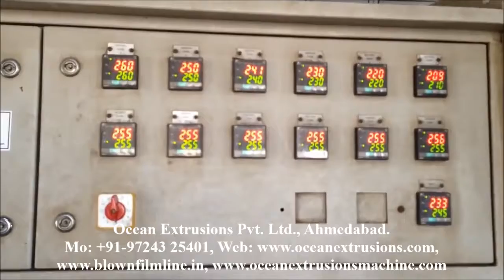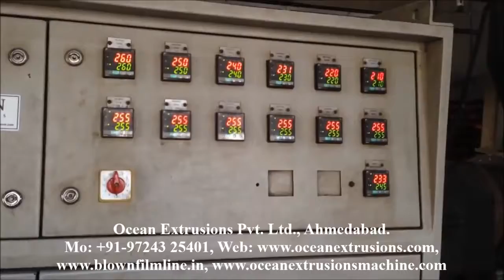Raffia Tape Stretching Plant Exporter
Raffia Tape Stretching Plant Exporter is one of the popular ingredients considered for making packaging components. Investing in Raffia Tape Stretching Plant Exporter would remain a profitable and affordable option. Raffia tape stretching machine is equipped with latest technology of fabricated components which suits best to produce packaging products including fertilizer bags, raffia tape stretch line for safe and moisture free packing of cement, rice, chemicals, fertilizers, etc. This machine can also Raffia Tape Stretching Plant Exporter to make ropes and yarns.
Raffia fiber is one of the popular ingredients considered for making packaging components. Investing in raffia tape stretching plant would remain a profitable and affordable option. Raffia Tape Stretching Plant Exporter is equipped with latest technology of fabricated components which suits best to produce packaging products including fertilizer bags, raffia tape stretch line for safe and moisture free packing of cement, rice, chemicals, fertilizers, etc. This machine can also make raffia fabric tapes to make ropes and yarns.

Application of Raffia Tape Stretching Plant Exporter
• Fertilizer Bag
• Chemicals Bag
• Cement Bag
• Packaging of Onions, Potatoes, Garlic, Groundnuts,
• Rice Bag
• Sugar Bag
• Tarpaulin For Monsoon Sheds
• General Purpose Packing

Raffia Tape Stretching Plant Exporter such as Raffia Tape Plant, Raffia Tape Stretching Plant, Woven Sack Plant, Extrusion Tape Stretching Line, Raffia Tape Line, Tape Plant.

Raffia Tape Stretching Plant Exporter. The provided tape plant is used for the production of fibrillated tapes. This Raffia Tape Stretching Plant Exporter offered by us is manufactured with premium grade material and highly modern technology in sync with the market standards. Customers can avail this tape plant from us at affordable rates.